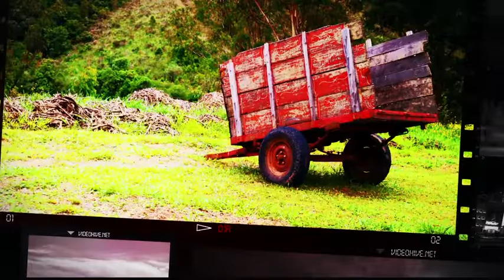World Trip Slideshow - After Effects Project Files | VideoHive 9920083